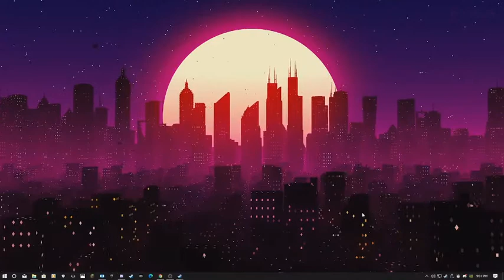I've been gone, due to being sick. I'll be back soon. (/◕ヮ◕)/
Yes i know, Comments are turned off for this but i had to choose which one to set it for on the upload. it forced to me to, so i thought not everyone one would see it hadn't i chose this option. it's just for this video, you can still talk on any other video and to me on twitter too. my twitter info is on the about section for the channel.